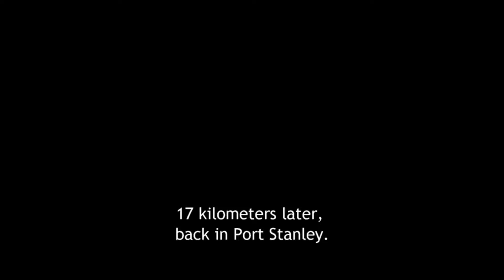Cycling: Port Stanley to Port Bruce and Back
On a beautiful August morning, I rode from our home in Port Stanley to Port Bruce and back. I took Roberts Line on the way out and Dexter Line home.

--        Gear         --
[ Camera ] GoPro Hero 5 Black on a chest mount; Mode: Video 2.7K Wide 30 fps; Color: GoPro Color; ISO Min: 400; ISO Max: 400; EV Comp: 0; Sharpness: Low